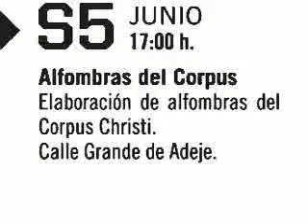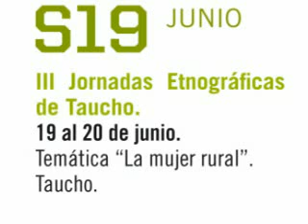Agenda Cultural Mayo-Junio 2010 Ayuntamiento de Adeje